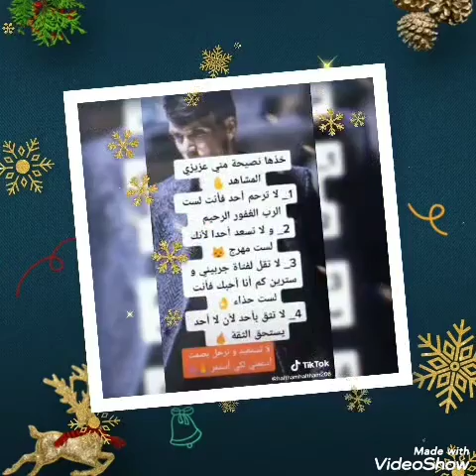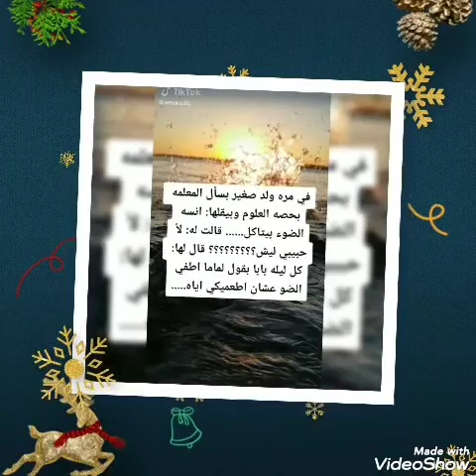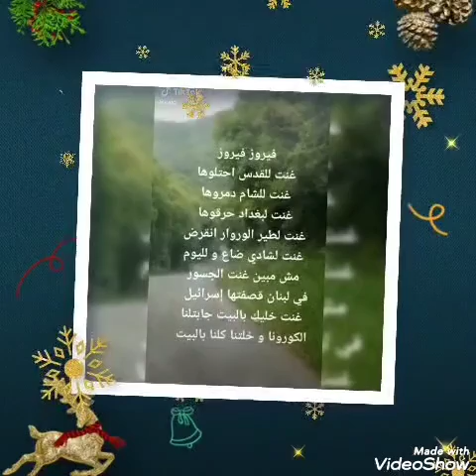اشبع ضحك فيديو جميل جدا /ارجو دعم القناة والاشتراك والتعليق